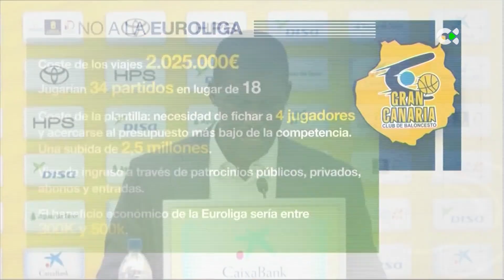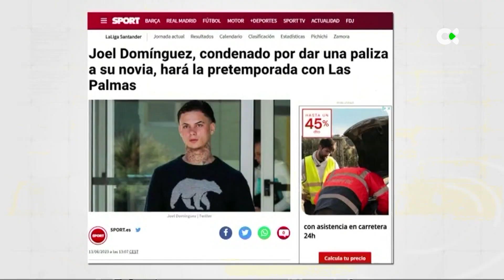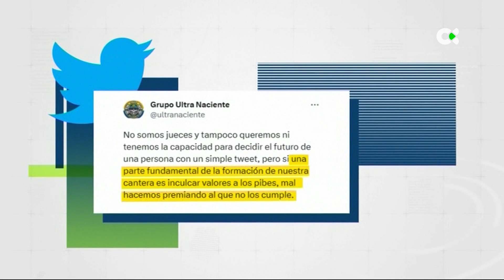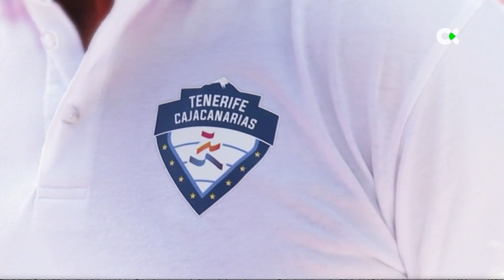Deportes TN1 | 13/06/23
Aquí tienes para ver nuestro informativo dedicado a toda la actividad deportiva que deja la jornada de este  13 de junio.